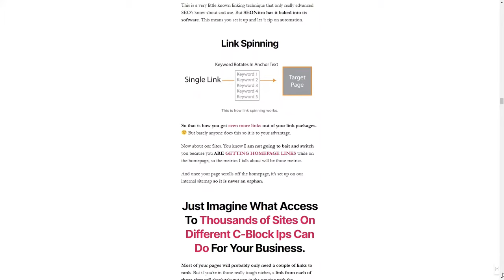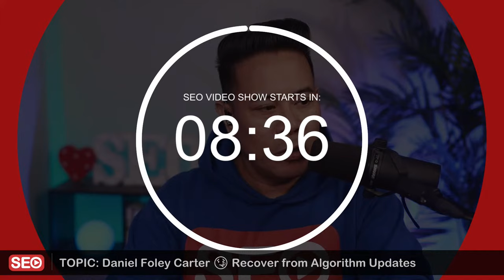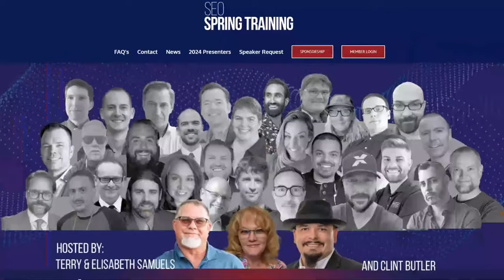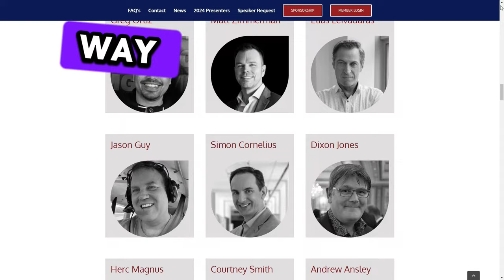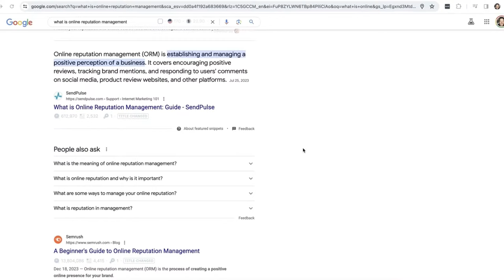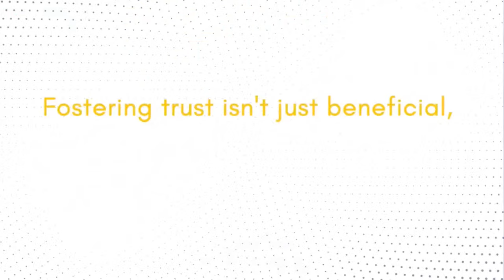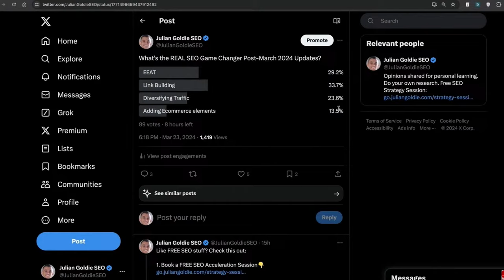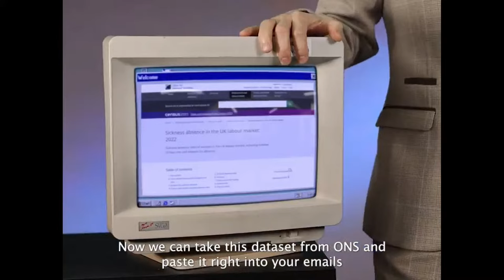Daniel Foley Carter 🤒 Recover from Algorithm Updates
🎤 SEO Knowledge Bomb Podcast just launched! 5-min recaps of every episode.

Google recently published a new episode of Search Off the Record to discuss the importance of understanding what users seek to accomplish and optimizing accordingly rather than focusing solely on metric scores.

Listen along as the Search team touches on metrics like Largest Contentful Paint (LCP), Cumulative Layout Shift (CLS), and the latest Interaction to Next Paint (INP) as pieces of the pie for a better user experience.

The link to the podcast is in the description.

Branding is something I've been preaching since day one.

Once Google started favoring big brands, it became important to build your brand, and it's more important than ever with Google Generative Search Experience

Many of you know I'm a huge fan of press releases.

It was SEO's secret weapon 15 years ago and still works like a charm today for backlinks and getting your brand mentions.

Julian Goldie shares Key Considerations Before Committing to a Niche.

Check the whole video to see the other methods he talks about in finding a profitable niche.

With all these algorithm updates, it is apparent that we all need to build brand authority.

But if you got hit with an update, my guest will show us how to recover and be algorithm update proof.

Which brings me to my favorite part of the show.

Please ask questions on the topic, and I will address them in the order they are received.

Daniel is one of the BEST SEOs in the UK.

He's been in the SEO industry since 1999
During the mid-2000s, Daniel worked for some of the UK's largest SEO agencies.

He is the lead SEO for Assertive and also runs an independent SEO consultancy.

He is the founder of SEO Stack IO and SEO Audits IO.

Please welcome Daniel Foley Carter!

Paul Andre "DRE" de Vera